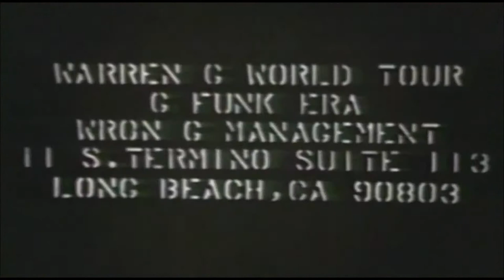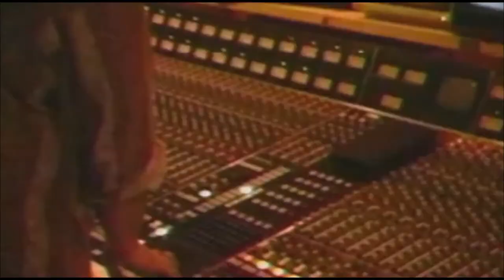Warren G Presents G Funk Era (Rare EPK)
RIP Nate Dogg. Power 106 FM. Circa 1994, 1995. DJ Rectangle. The Dove Shack. High Quality. HQ.